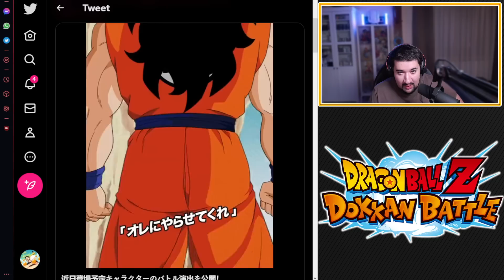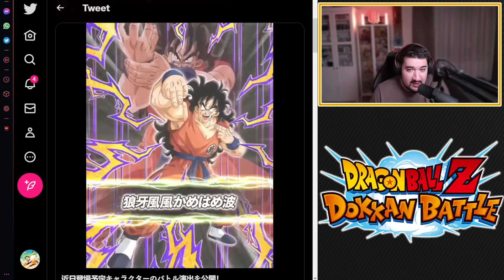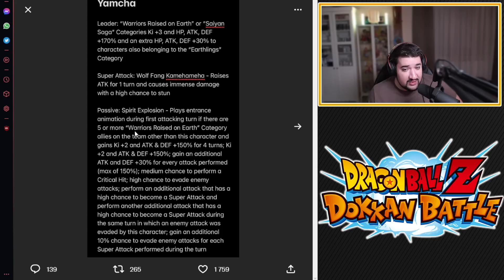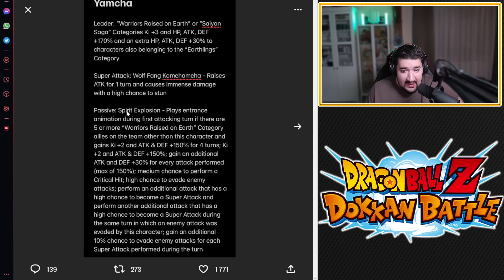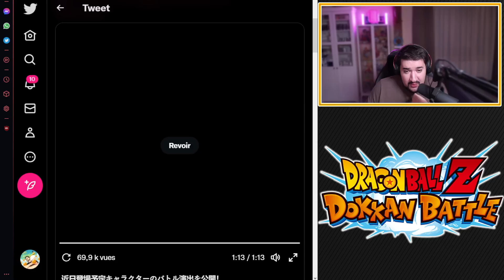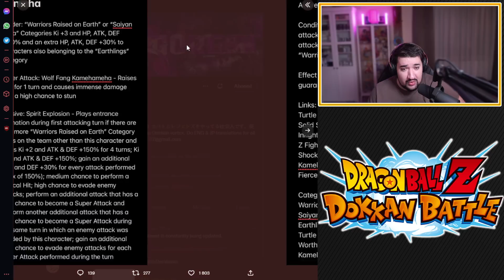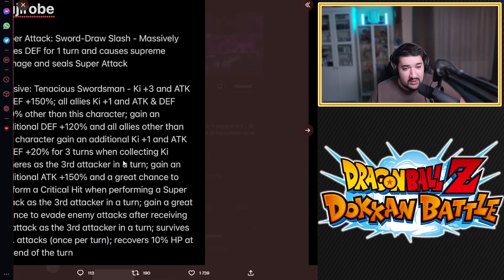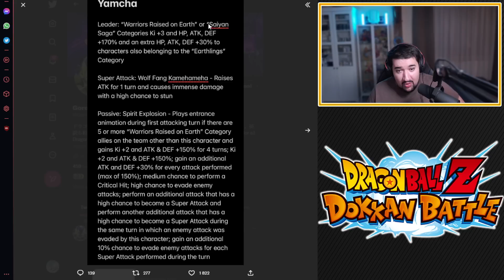UN PASSIF SUICIDAIRE POUR YAMCHA ! RÉACTION/ANALYSE ANIMATIONS & STATS YAMCHA DF & YAJIROBE TUR !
Logo réalisé par El Choco !